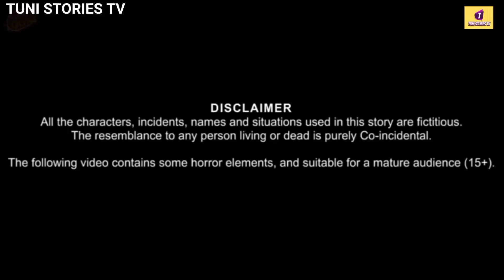चिड़िया के गोल गप्पे|Pani pori of sparrow|meeno chidiya|tuni chidya|kalu kauva|tuni stories tv